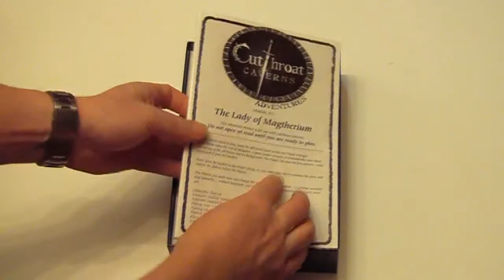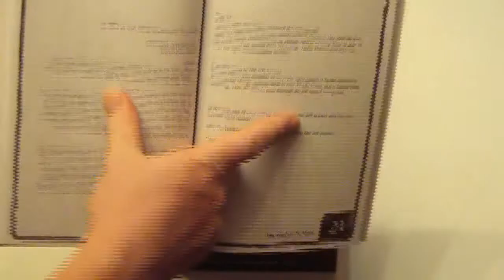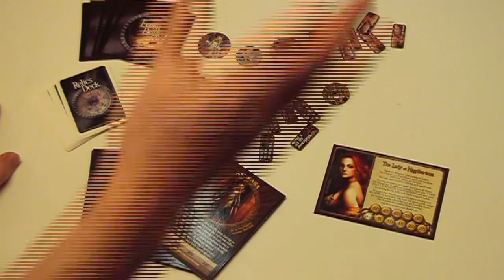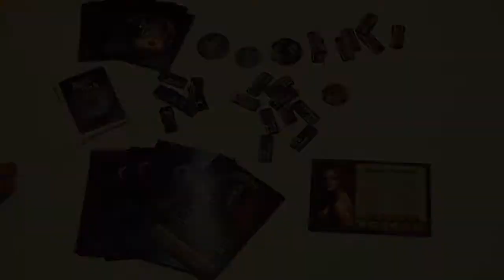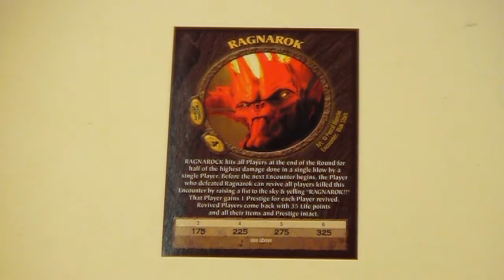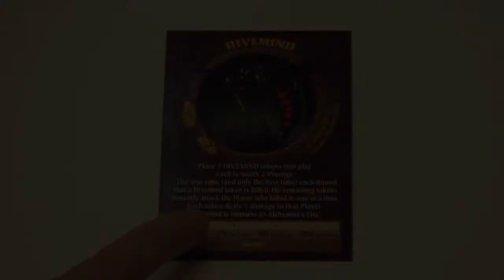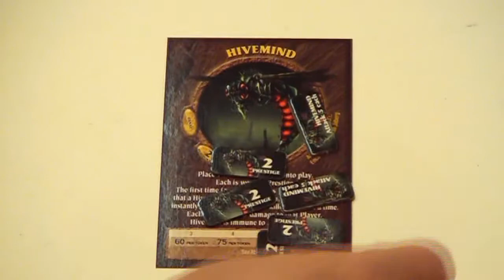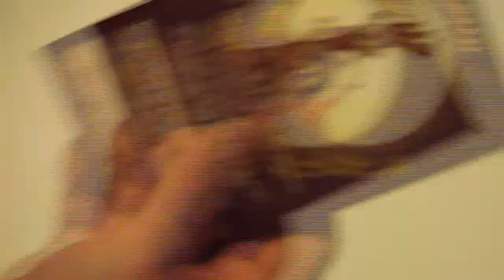Cutthroat Caverns - "Tombs & Tomes (NL)"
Uitleg & Review van de uitbreiding "Tombs & Tomes" voor het spel "Cutthroat Caverns", uitgegeven door Smirk & Dagger, door Nox' Spellenzolder.
3-6 Spelers
120-150 Minuten Speeltijd